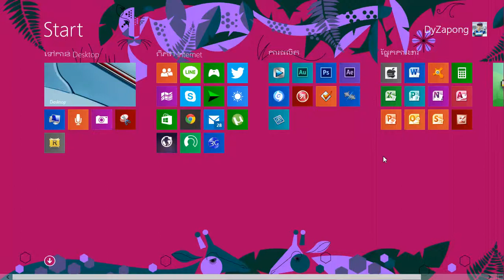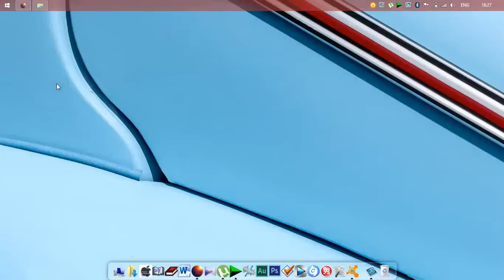Khmer Flappy Bird 11 score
flappy bird for window 8.1
flappy bird make me tired and wanna broke my pc...